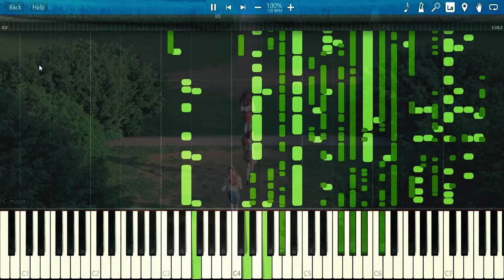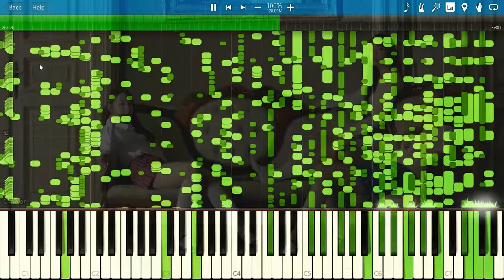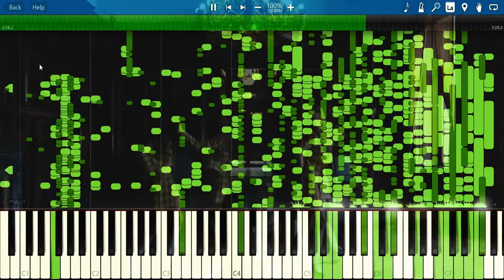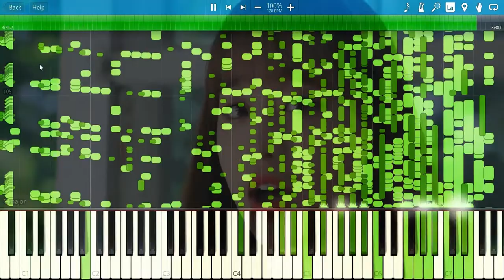loona yyxy love4eva but it converted into midi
Halo guys, back in the editing...

I'm not into making cracks right now, because my ideas was full and messy, and this time, I making midi things, which is mp3 converted into midi...